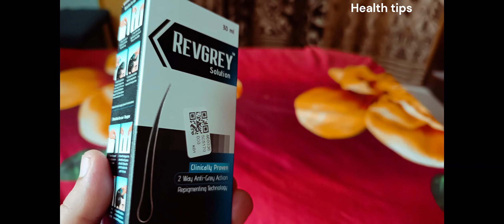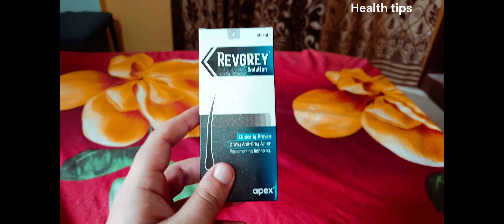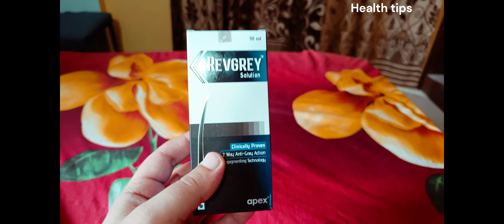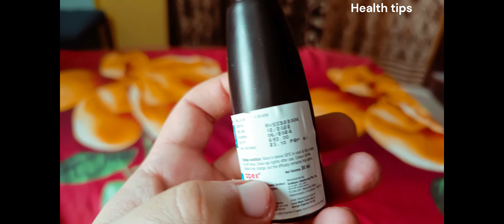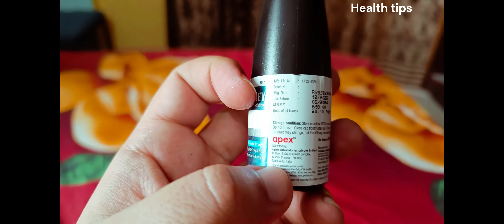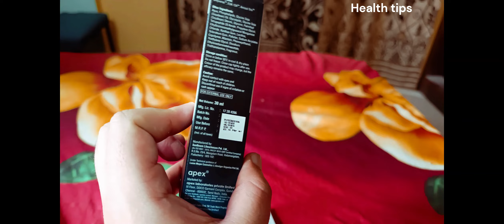Rev grey hair solution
Rev grey hair solution 30 ml bottle with dropper and spray...

Are you tired of dealing with unwanted grey hair that makes you feel older than you actually are? Discover the transformative power of Rev Grey Hair Solution! Our innovative haircare formula is specially designed to combat and reverse the signs of aging by effectively targeting and addressing grey hair.

Say goodbye to the hassle of constant coloring and hello to natural, vibrant hair. Rev Grey Hair Solution is formulated with a unique blend of nourishing ingredients that work to restore your hair's youthful color and shine. Our easy-to-use solution is suitable for all hair types and is free from harmful chemicals, ensuring a safe and gentle experience.

Unlock the secret to regaining your confidence and a more youthful appearance. Rev Grey Hair Solution is your path to beautifully rejuvenated hair. Try it today and embrace the ageless you!